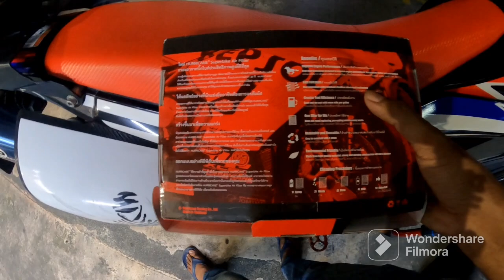honda crf300rally - DIY upgrade air filter